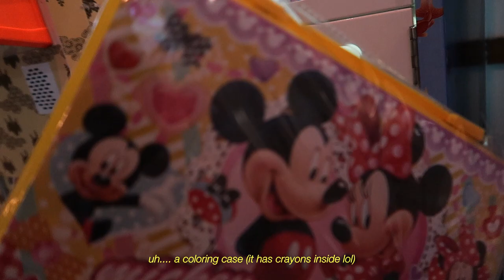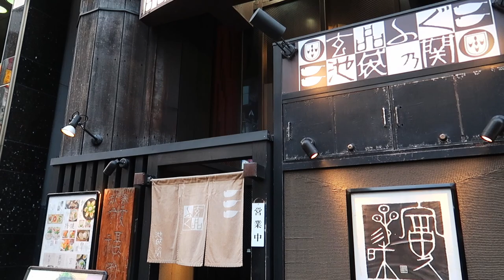Visiting a Japanese Onsen & Eating Pufferfish For The First Time!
Finally back with another video! This time we visited Oedo Monogatari Onsen, a Japanese onsen, for the first time! We also got to try a multi-course pufferfish dinner (apparently if not done correctly it can kill you lol meep)